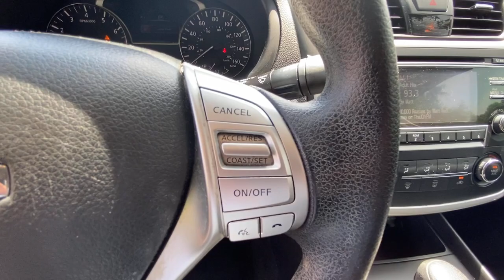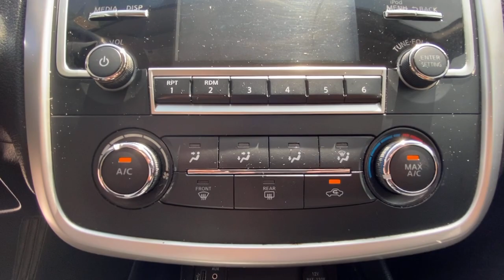2017 Nissan Altima Griffin, Covington, Newnan, Thomaston, Macon, GA J32024A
Pearl White Used 2017 Nissan Altima available in Griffin, Georgia at Cronic Chrysler Dodge Jeep Ram. Servicing the Covington, Newnan, Thomaston, Macon, GA area.
2017 Nissan Altima 2.5 S - Stock#: J32024A - VIN#: 1N4AL3AP7HC110424